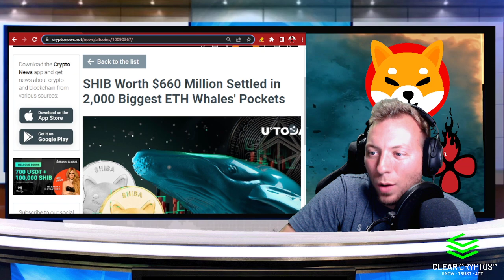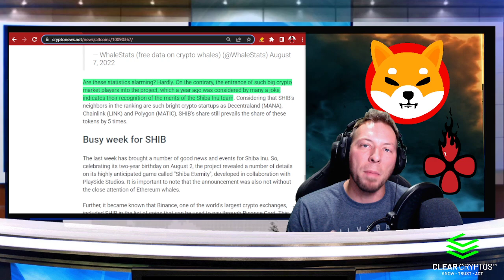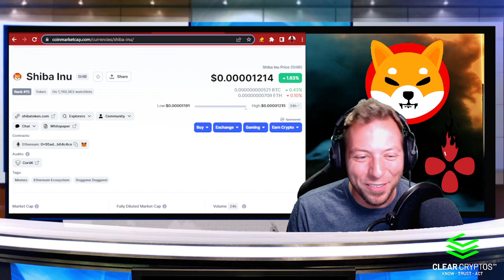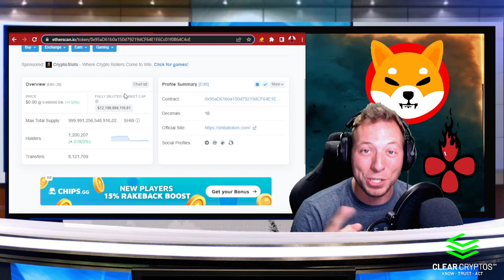SHIBA INU - $660 MILLION!!! WHAT COULD BE BIGGER THAN THIS?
Shiba Inu has been doing great so far, much better than expected in this bear market.  We take a look at why that might be!